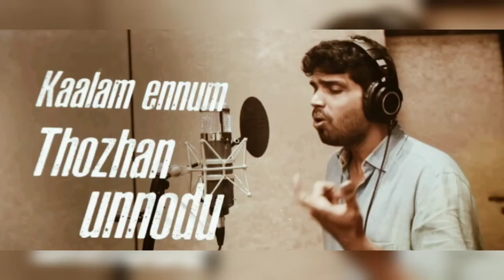|Jai Bhim movie songs|Suriya WhatsApp status|Thala Kodhum song|Suriya song|V Editz|